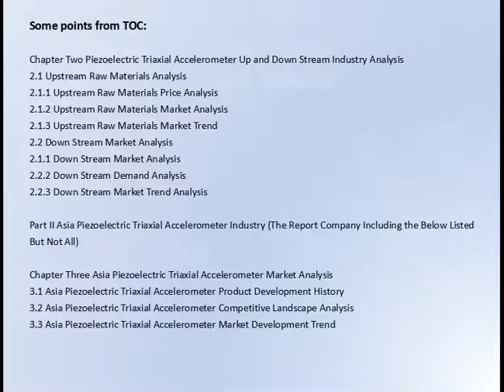Piezoelectric Triaxial Accelerometer Market Research Report 2017